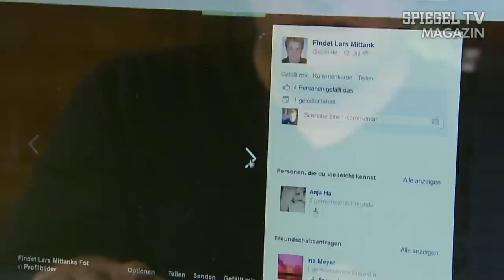Verschwunden in Bulgarien: Der Fall Lars Mittank | SPIEGEL TV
Bei einem Partyurlaub verschwindet der 28-jährige Lars Mittank am bulgarischen Goldstrand. Seine Spur verliert sich irgendwo zwischen der Partymeile am Strand und dem Hinterland. Lars Mutter hat einen Detektiv mit der Suche nach ihrem verlorenen Sohn beauftragt. Unsere Reporterin Kathrin Sänger hat den Ermittler exklusiv begleitet.